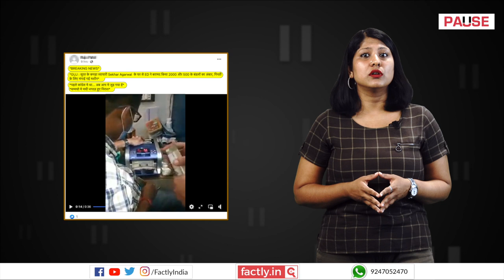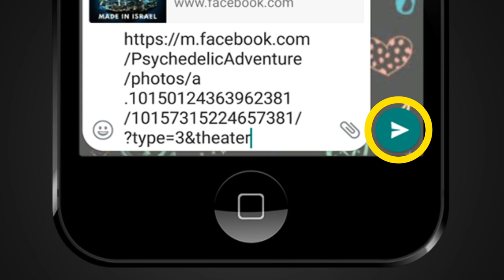FACT CHECK: Viral Video Shows ED Raid at Surat Cloth Merchant Sekhar Agarwal's Home?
A social media post claims that an accompanying video shows a raid by the Enforcement Directorate in the home of a Surat-based cloth merchant named Sekhar Agarwal. We check the veracity of the claim in this video.